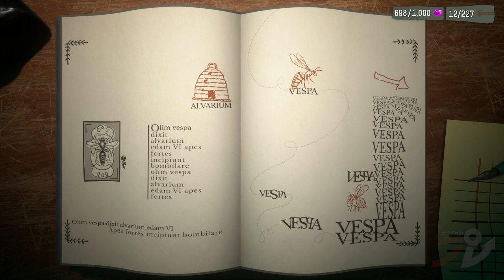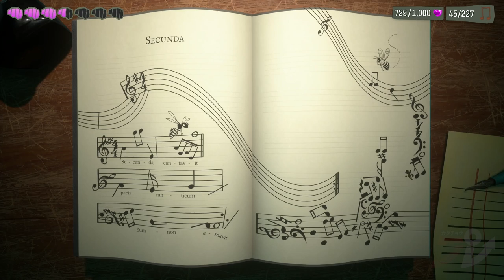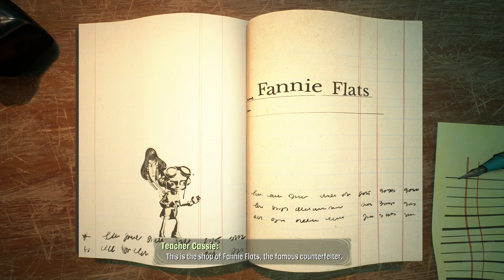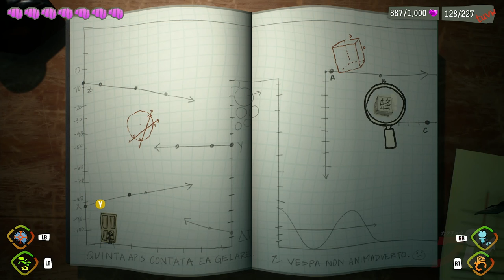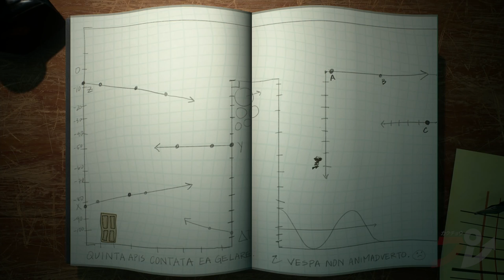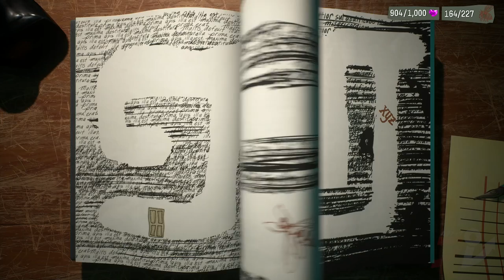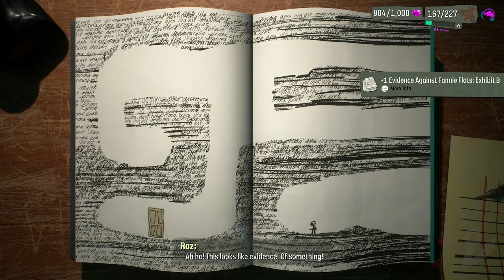Psychonauts 2: Cassie's Collection Walkthrough | NO COMMENTARY GAMEPLAY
Here's a walkthrough of Cassie's brain and mind palace, filled with books, con jobs, and paper cuts. Also features the appearance of Raz's Archetype.

0:00 - Start, Library
8:34 - Projection powerup + Raz's Archetype. Zim & GIR together again!
30:05 - Waterfront/The Heist
53:35 - Boss fight